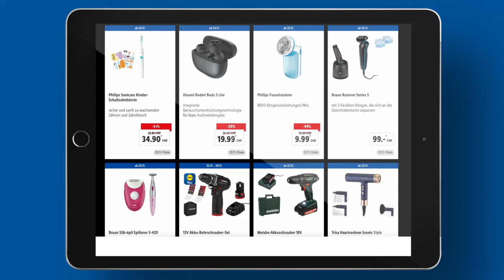Die neuen Angebote sind da (ab 23. November 23) | Lidl Schweiz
Entdecke all unsere Angebote und Aktionen ab dem 23. November exklusiv bei Lidl Schweiz.😍

Kapitel:
0:00 Die neuen Angebote sind da!
0:07 Angebote